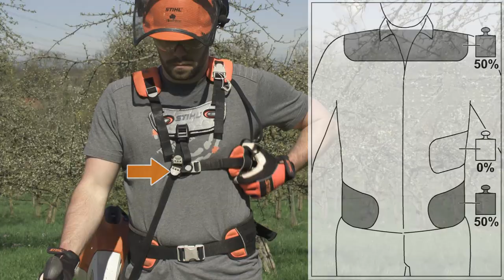Fitting the STIHL Forestry Harness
In this video, see how to replace the waist belt, harness and hip pad on the STIHL forestry harness.